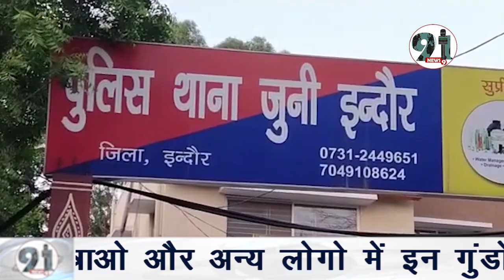मजनुओ का जुलूस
इंदौर की जूनि इंदौर थानां पुलिस ने कालेज के बहार छात्राओं से
अश्लील हरकत कर उनके साथ छेड़छाड़ करने वाले दो मजनुओं
को गिरफ्तार कर उसी जगह उनका जुलुस निकला  जहा वह
छात्रों के साथ छेड़छाड़ करते थे.